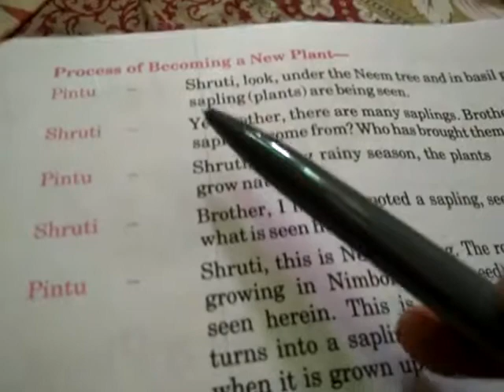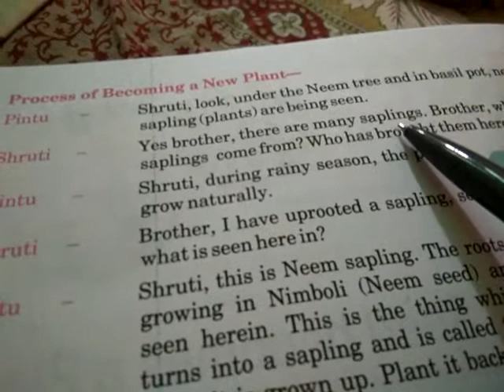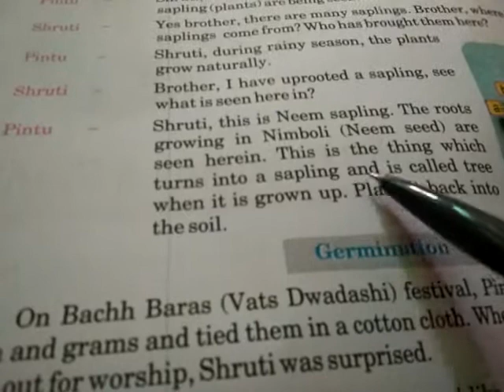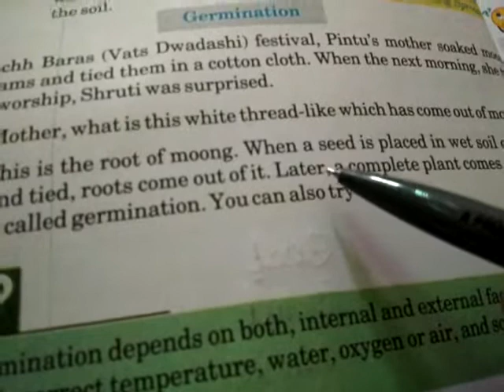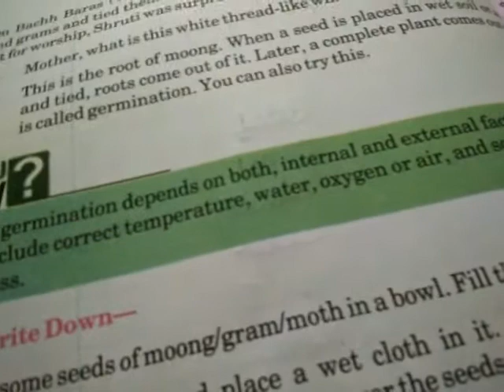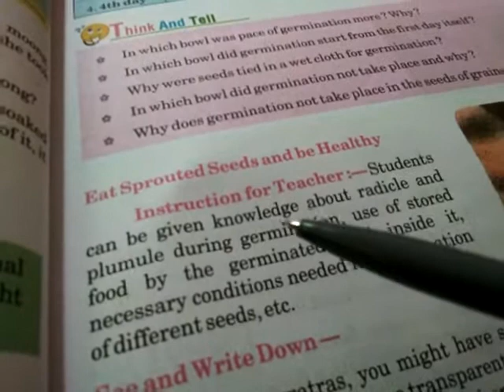Class -5 Evs chapter -6 (part-1)